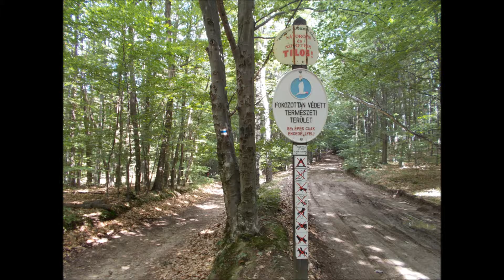Borsod Szép Útjain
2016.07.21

A megújult túramozgalom egyik zempléni szakaszát jártam. Tartalmas túra volt, több geoládát is megkerestem és a Zemplén 700-as csúcsain túramozgalom több pontját is felkerestem. Sok turistával találkoztam, akik az OKT kékjét járták vagy bringázták. Csodaszép volt az egész nap!